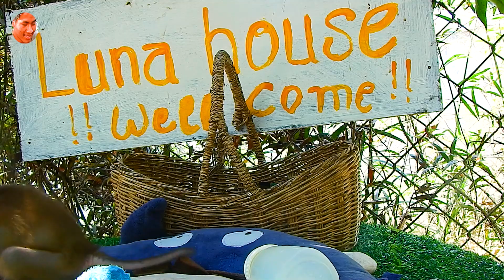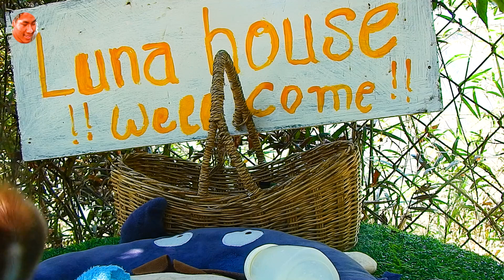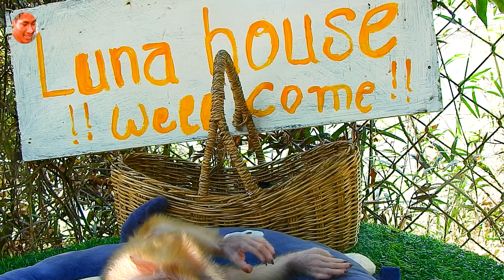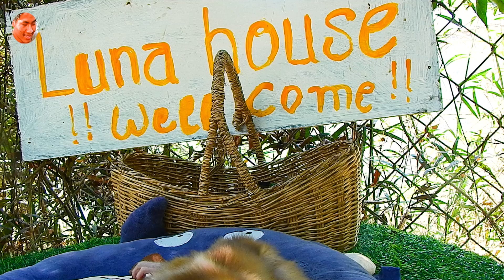Pity Luna Wai Daddy Cook Until Sleep No Food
Hello! Everyone

Good Job ! Luna Giving Fish To Animals Until Argue Seriously Like This